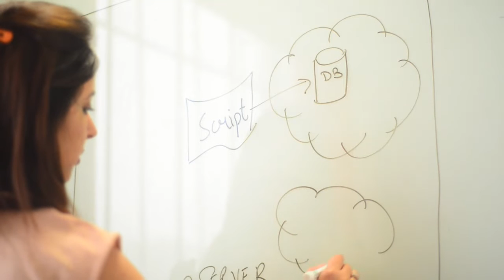Anshul Budhiraja: Live your Profession, Live your Dreams at MediaAgility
See what Anshul Budhiraja- Technical Lead at MediaAgility has to say about her work life at MediaAgility :)